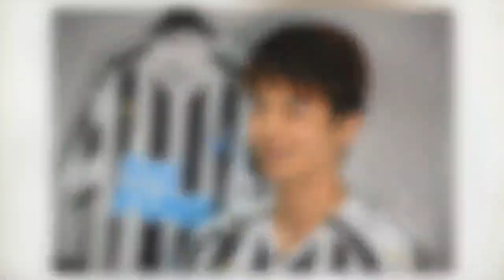에이스 기성용 편히 오라고 전용기·전용차 제공해 특급 대우한 뉴캐슬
기성용이 잉글리시 프리미어리그(EPL) 명문 클럽 뉴캐슬 유나이티드로 이적한 가운데, 뉴캐슬이 기성용 영입 과정을 공개해 눈길을 끌고 있다.